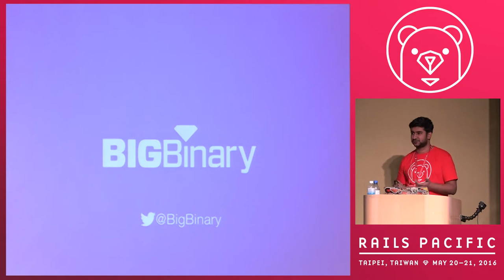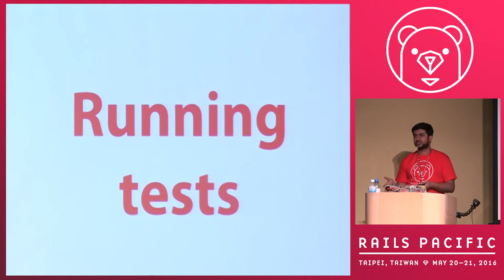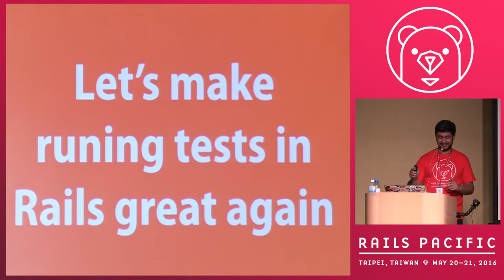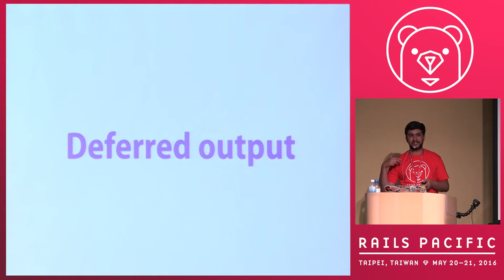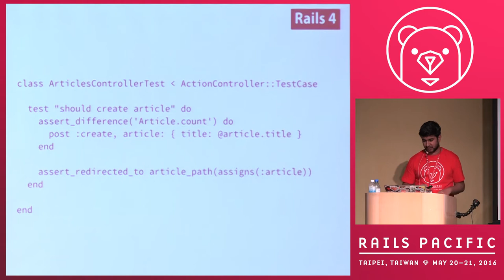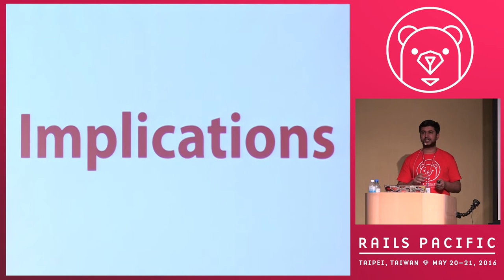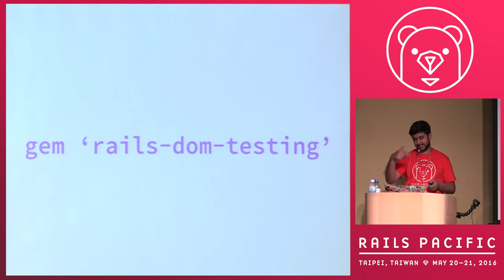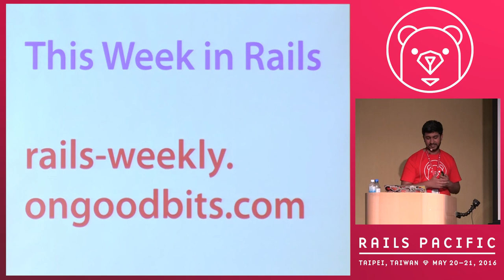Rails Pacific 2016 - Secrets of Testing Rails 5 Apps by Prathamesh Sonpatki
Secrets of Testing Rails 5 Apps by Prathamesh Sonpatki

Testing Rails 5 apps has become better experience out of the box. Rails has also become smarter by introducing the test runner. Now we can't complain that about not able to run a single test or not getting coloured output. A lot of effort gone into making tests especially integration tests run faster.

The overall testing strategy is also moving from focussing testing internals to testing explicit parts of the whole system.

Come and join me as we will commence the journey to uncover the secrets of testing Rails 5 apps.